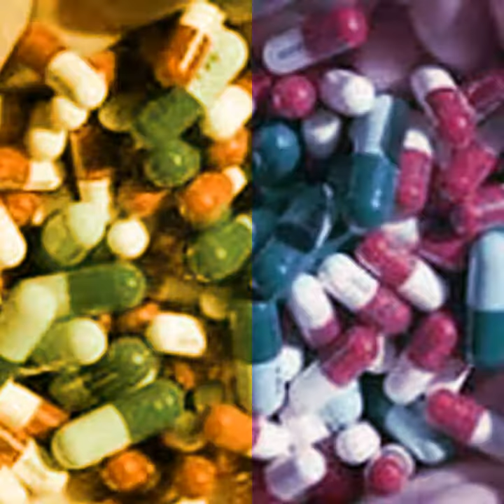Top 10 Movie Names